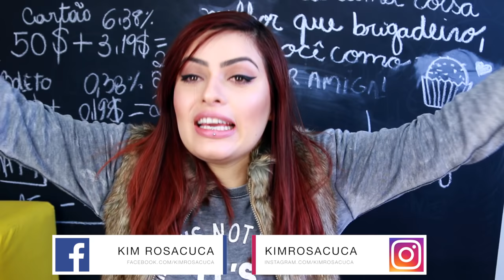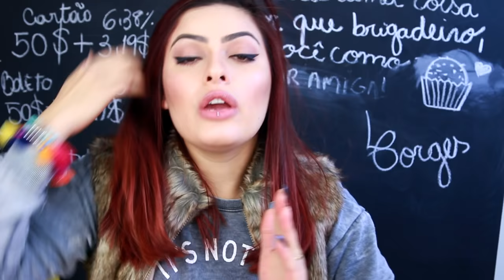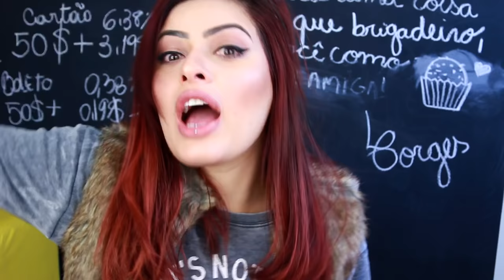COMO REMOVER CRAVOS DO NARIZ EM 2 MINUTOS - 5 TÉCNICAS CASEIRAS | KIM ROSACUCA